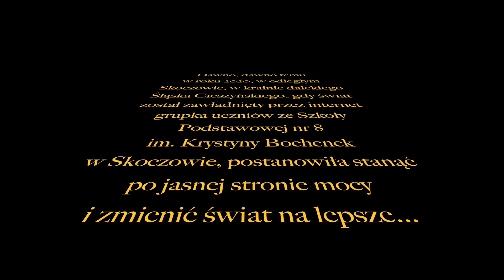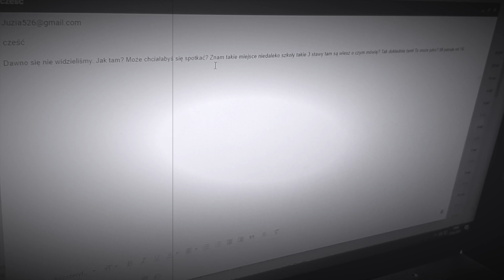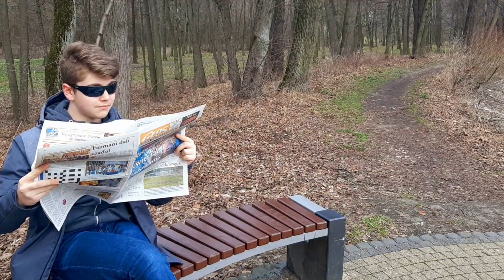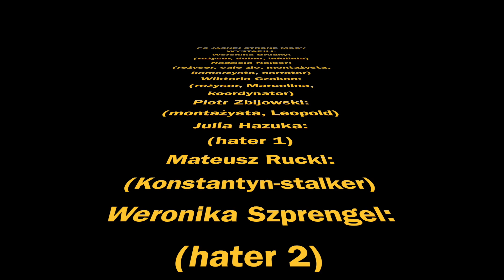Jasna strona mocy (SP8 Skoczów)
II Powiatowy Festiwal Filmowy "Nakręćmy się na zdrowie!"

Konkurs organizowany przez Szkołę Podstawową nr 6 im. Józefa Kreta w Ustrroniu.

Autorzy filmu:
Szkoła Podstawowa nr 8 w Skoczowie

Rostrzygnięcie konkursu:
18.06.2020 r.